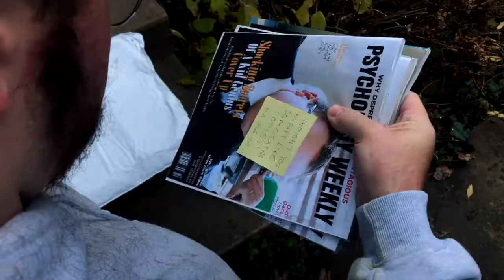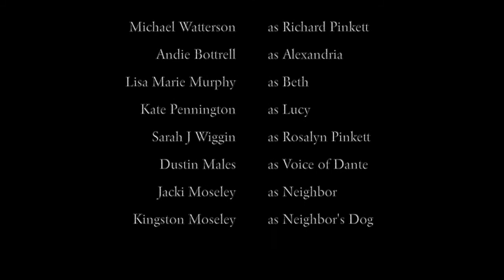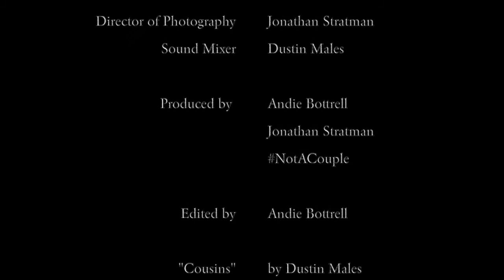SEEK HELP S2 Ep 2: Have A Nice Day!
Richard receives a menacing package and gets a visit from his Mother. Beth runs into Lucy. Alexandria receives good news.
Starring: Michael Watterson, Andie Bottrell, Kate Pennington, Lisa Marie Murphy, Sarah Wiggin, with Jacki Moseley and Kingston Moseley, and Dustin Males. Written, Directed, & Edited by Andie Bottrell. Shot by Jonathan Stratman. Sound by Dustin Males. Produced by Jonathan Stratman & Andie Bottrell.
Songs
"Cousins" by Dustin Males
"The Best And The Worst Side Of Me" by Peter Crossland